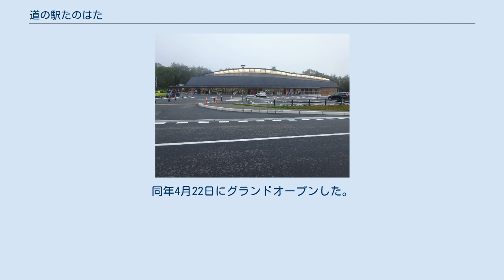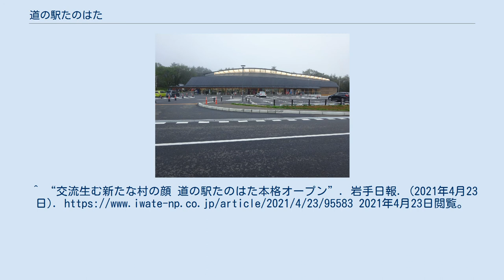道の駅たのはた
道の駅たのはた（みちのえき たのはた）は、岩手県下閉伊郡田野畑村にある国道45号の道の駅である。
愛称は思惟の風（しいのかぜ）。
 2021年（令和3年）3月28日に移転リニューアルし、プレオープン。
同年4月22日にグランドオープンした。
 思惟創館 ^ “道の駅たのはたの愛称は「思惟の風」に決定”. 田野畑村 (2020年12月24日). 2021年4月23日閲覧。
^ “道の駅たのはた 装い新た 移転、4月22日グランドオープン”. 岩手日報. (2021年3月29日). 2021年4月23日閲覧。
 ^ “国道45号 道の駅「たのはた」 4月22日 グランドオープン！ (PDF)”. 田野畑村・国土交通省東北地方整備局 三陸国道事務所 (2021年4月19日). 2021年4月23日閲覧。
^ “交流生む新たな村の顔 道の駅たのはた本格オープン”. 岩手日報. (2021年4月23日). 2021年4月23日閲覧。